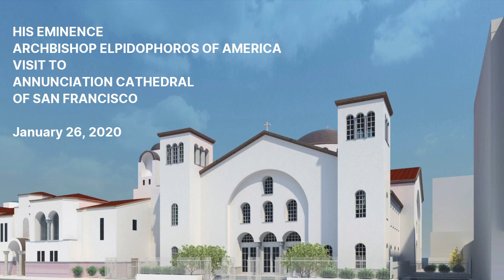Archbishop Elpidophoros Performs Divine Liturgy at Annunciation Cathedral - January 26, 2020